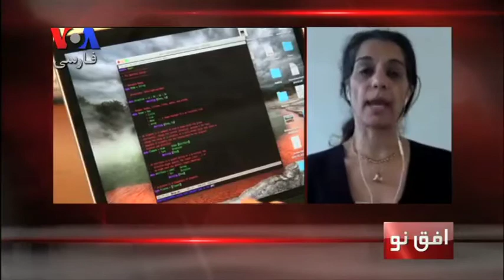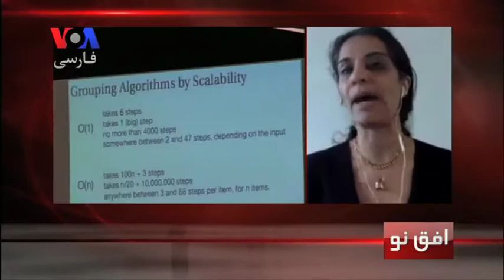توانمند سازی زنان در حوزه اشتغال از توصیه تا راهبرد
صنم نراقی -  فعال حقوق زنان: در این بحث باید موراد منع زنان از ورود به بازار کار و ادامه حضور انان مورد بررسی قرار گیرد. از جمله عوامل فرهنگی مثل ازدواج های زود هنگام که با وجود داشتن تحصیلات مانع حضور در بازار کار می شود.